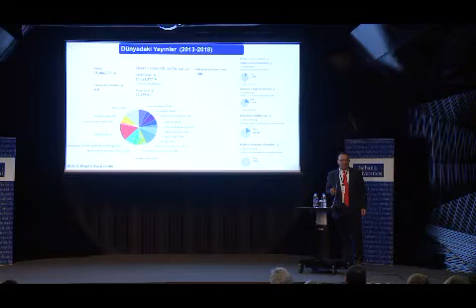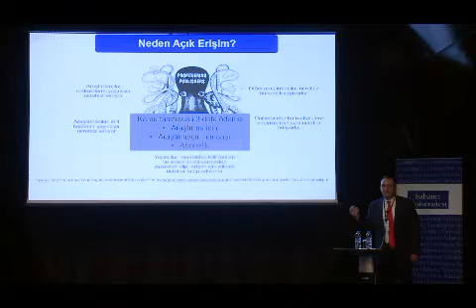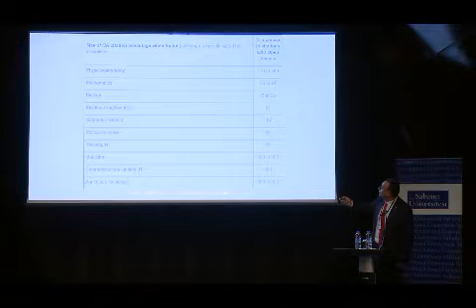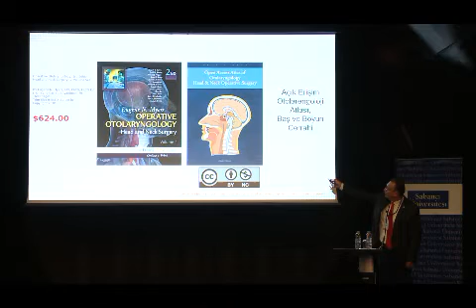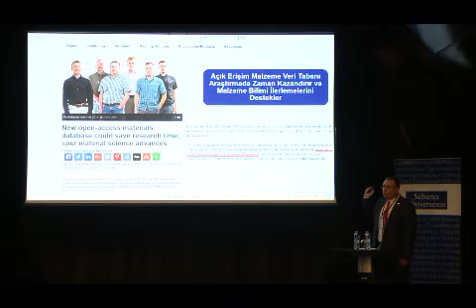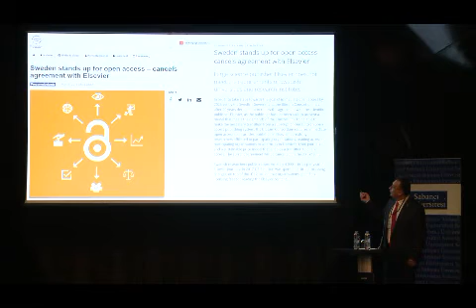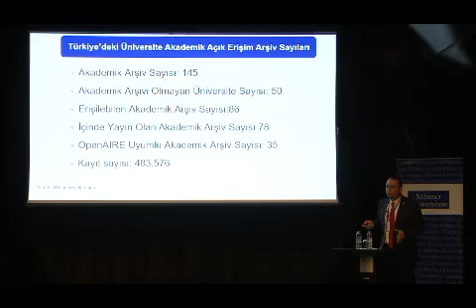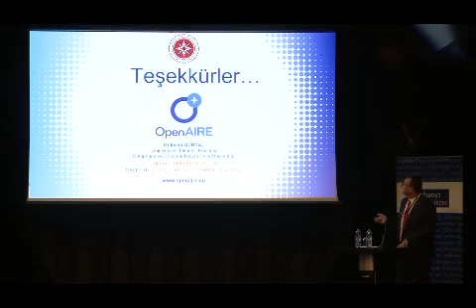Açılış Konuşması - Gültekin GÜRDAL - KDDB, İzmir Yüksek Teknoloji Enstitüsü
Türkiye Açık Bilim Zirvesi 2018 - Sakıp Sabancı Müzesi, İstanbul
Gültekin GÜRDAL - KDDB, İzmir Yüksek Teknoloji Enstitüsü
10 Eylül 2018